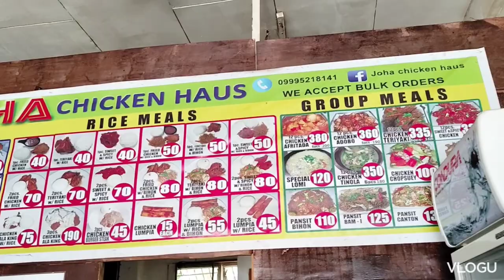our vlog today sidecar